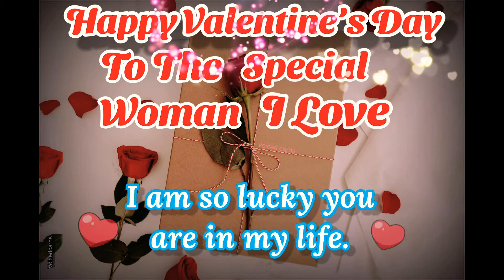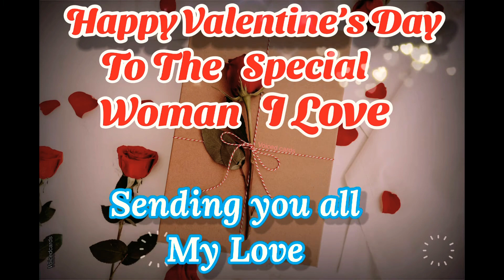Happy Valentine’s Day to the Woman I Love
Valentine’s Day Card to the Woman I Love